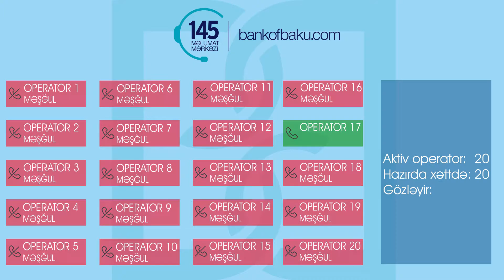"Bank of Baku" Məlumat Mərkəzi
“PreMark” Azərbaycanda qabaqcıl banklarından biri olan “Bank of Baku” ilə 2016-cı ildən əməkdaşlıq etməyə başlayıb. Əməkdaşlıq çərçivəsində şirkət bankın bir çox layihəsində PR kommunikasiyası xidmətlərini göstərir.